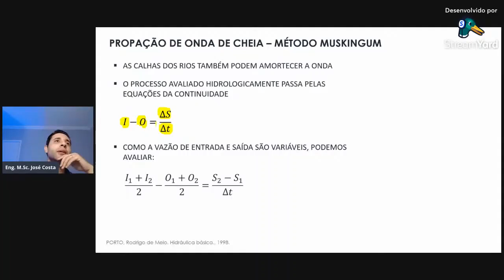COMO USAR A EQUAÇÃO DA CONTINUIDADE PARA PROPAGAÇÃO DE ONDA DE CHEIA?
ESTE É O PRIMEIRO PASSO PARA ENTENDER PROPAGAÇÃO DE ONDA DE CHEIA!

Imagina o seguinte, você está avaliando uma vazão de pico num determinado ponto da bacia hidrográfica, com os dados geométricos e pluviométricos em mãos você desenvolve então o hidrograma de projeto.

Este hidrograma pode se propagar por uma determinada extensão a jusante, percorrendo o seu talvegue ou até mesmo o seu canal, com qual configuração ele chegará no trecho de jusante? Mesma vazão de pico? Mesmo tempo de pico?

Responder estas perguntas é avaliar a propagação da onda de cheia.

O primeiro passo para esta análise é consolidar o entendimento da equação da continuidade:

I - O = dv/dt

I = Vazão de entrada [m³/s]
O = Vazão de saída [m³/s]
dv = Volume [m³]
dt = Passono tempo [s]

Se I = 10m³/s e O = 7m³/s, para onde foram os 3m³/s?

Ficaram armazenados no passo de tempo...